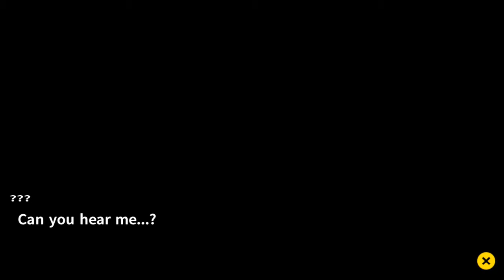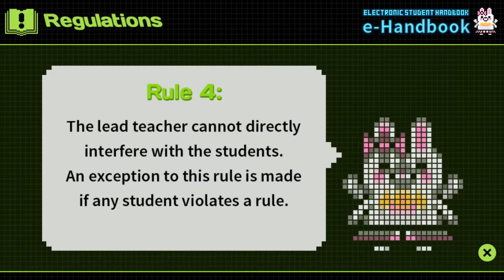Danganronpa 1•2 Reload [2] (Prologue) Part 1 :: Island Greeting #1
Aloha, now we on this new tropical paradise let's meet our fellow classmates.

04:07 Voice Actor: BRYCE PAPENBROOK
He voice the same character that we where controlling from the last game Makoto Naegi ironic known as the Ultimate Lucky Student.
And voices Henry from Fire Emblem Awakening.

20:55 voices by: Wendee Lee
Which also voices Blanc/White Heart from Hyperdimension Neptunia
Haruhi Suzumiya from The Melancholy of Haruhi Suzumiya
and Moegi from Naruto.

23:40 voice by: KIRA BUCKLAND
She voices Edna from Tales of Zestiria
and Izumo Kamiki from Blue Exorcist

27:51 Voices by KYLE HEBERT
He voices yet another Naruto character: Kiba Inuzuka
Gohan (Teenager) from Dragon Ball Z.
and Ryu from Street Fighter.

32:47 voice by CHRIS TERGLIAFERA
Nothing much about this guy except I can only think about one voice actor and it's Silva Zoldyck from Hunter x Hunter.